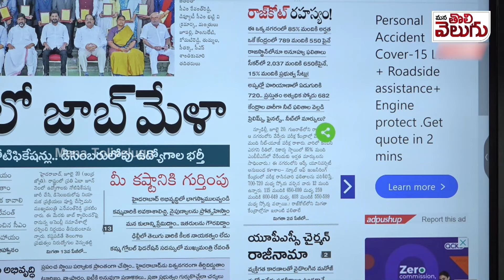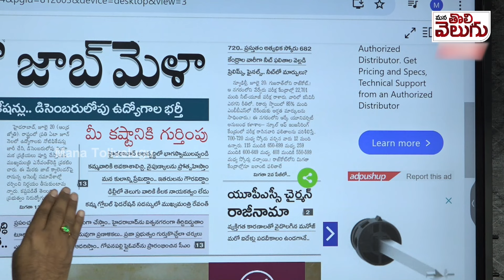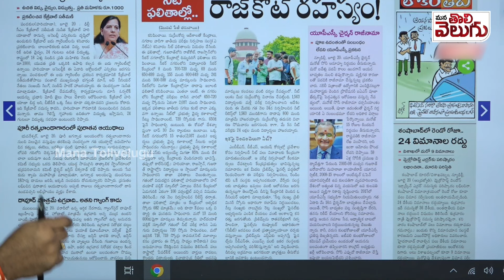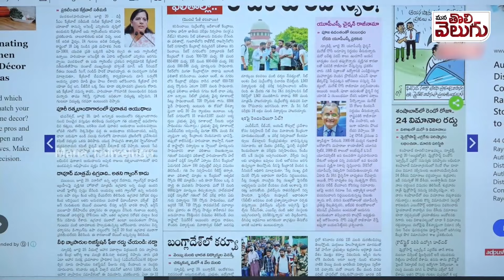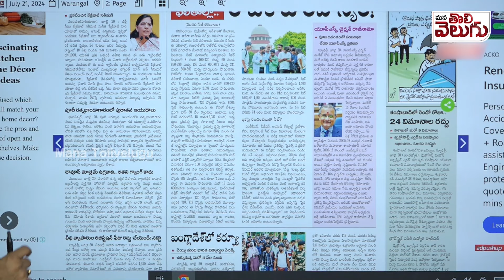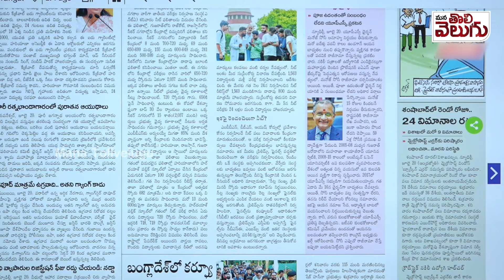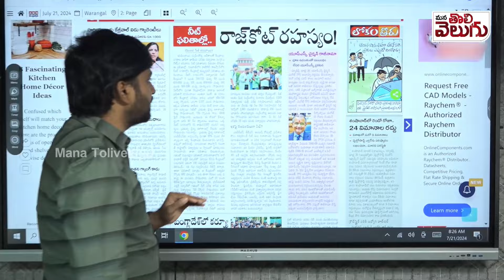నీట్ పేపర్ గుజరాత్ లో పంచి పెట్టారా ....!? Journalist Raghu On Neet Results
నీట్ పేపర్ గుజరాత్ లో పంచి పెట్టారా .!? ఇవేం ఫలితాలు ... ఎలా సాధ్యం ! | Journalist Raghu On Neet Results ManaTolivelugu
neet paper | neet paper leak |